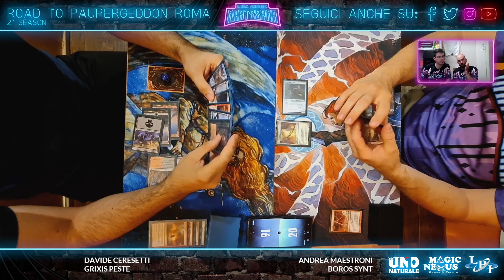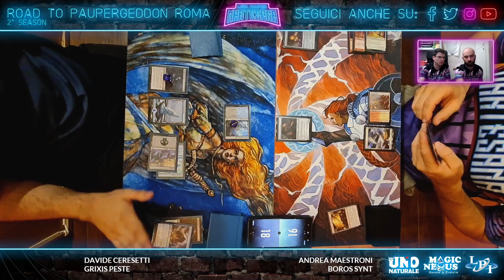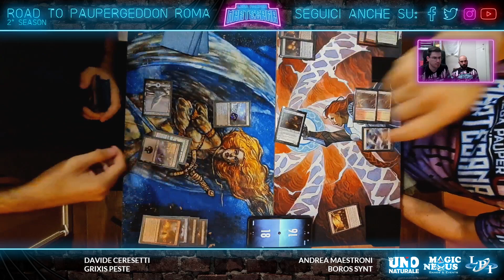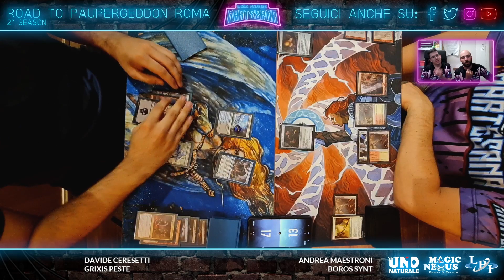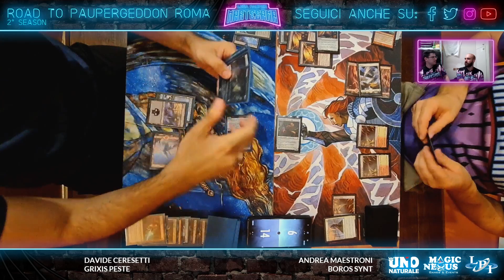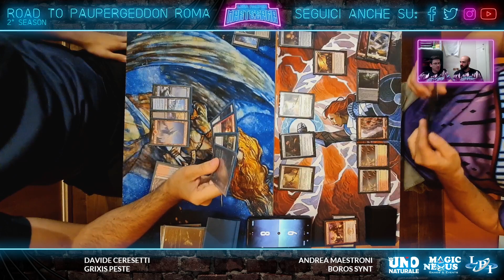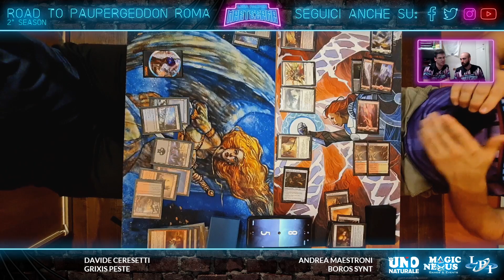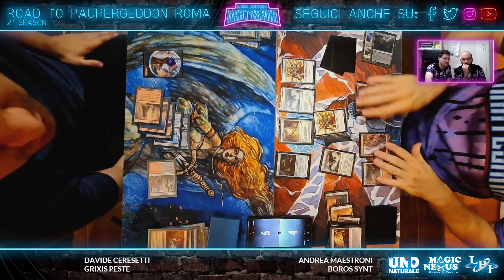MTG PAUPER - Grixis Pestilence vs Boros Synthesizer - LPMartesana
🌎  Here we are in the 2nd round of the 4th event valid for the Season of the Pauper Martesana League: Road to Paupergeddon Rome 2022!

🍝 Eccoci qui al secondo turno della Quarta Tappa valida per la season della Lega Pauper Martesana: Road to Paupergeddon Roma 2022!
🍝 Su tutti i nostri Social puoi trovare molte informazioni come report, decklist, commenti e tutti gli spostamenti della Lega Pauper Martesana

🌎Click below for the Players' Decklist:
🍝Clicca qui di seguito per le Decklist dei Giocatori: